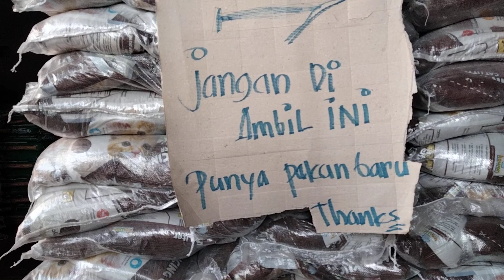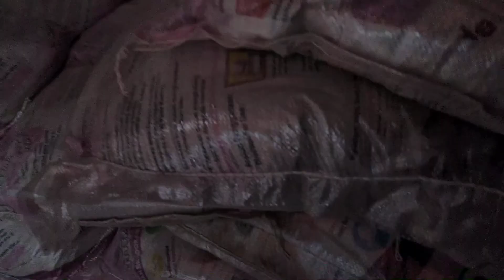PROSES BONGKAR SAK SAKAN BERAT 25KILO GILA...